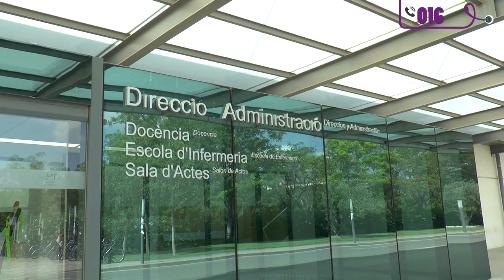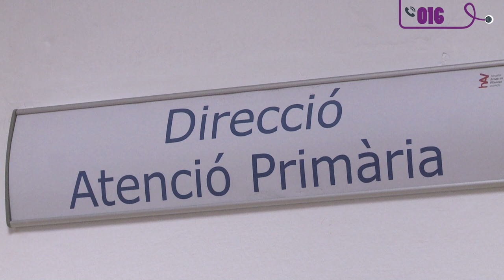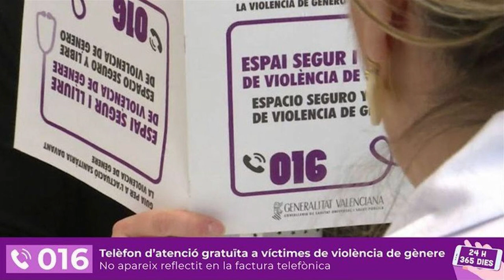56 mujeres perdieron la vida por violencia de género el año pasado | Cecova TV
Nos sentamos con docentes y estudiantes de la Escuela de Enfermería de LaFe para abordar el tema de la violencia de género y la práctica enfermera en  la detección de problemas ocultos. En esta primera parte de la mesa redonda tratamos la detección y actuación.

Desde 2011, la Escuela de Enfermería de LaFe incluye en su programa la asignatura: "Sociología: Género y Salud" donde se forma a futuros proveedores de salud con perspectiva de género sobre las claves para paliar esta pandemia.

Si te sientes identificada con los casos descritos, contacta.
Teléfono: 016.